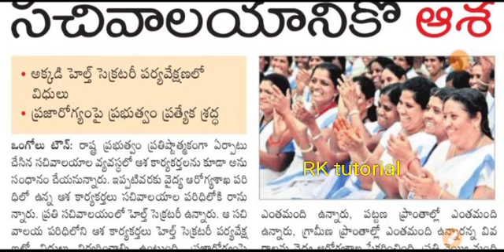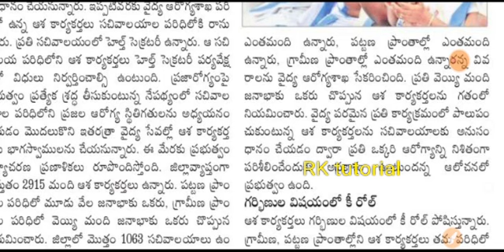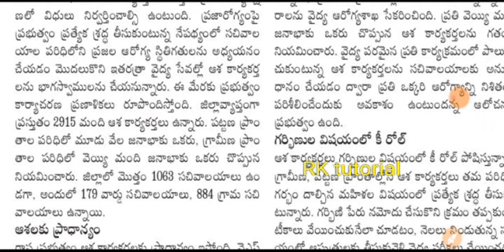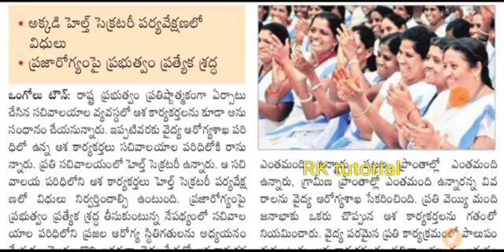AP 13 జిల్లాలలో కొత్త ఉద్యోగాలు..!